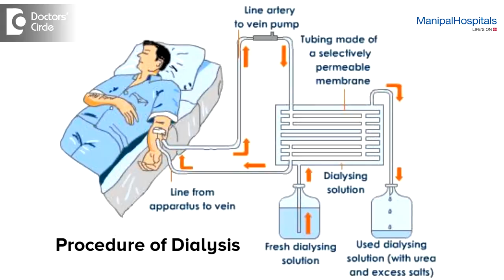Can Dialysis be temporary? - Dr. Topoti Mukherjee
Dialysis can be temporary. If it is an acute kidney injury it can be temporary. If dialysis is done for chronic kidney disease stage 5 it is lifelong or till the person gets a transplant.